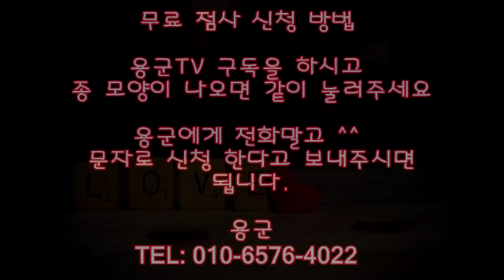(용군TV 신년운세) 첫번째 신랑이 죽고나서 남자를 만나면 다 헤어져요! 천안점집 안성점집 평택점집 무속인 무당 신점 천상선녀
됩니다.